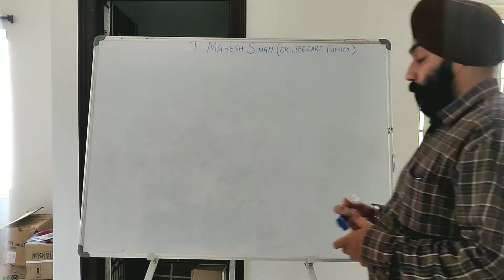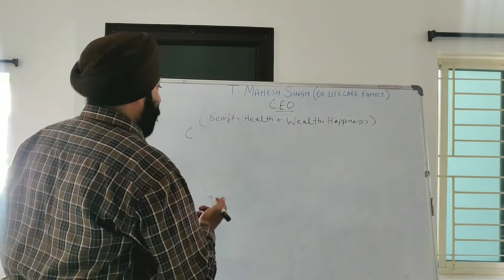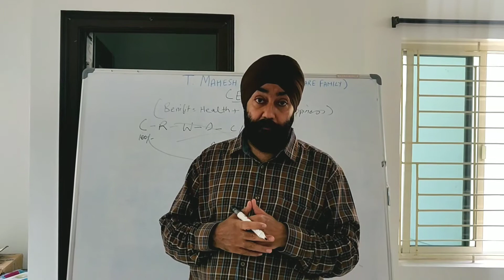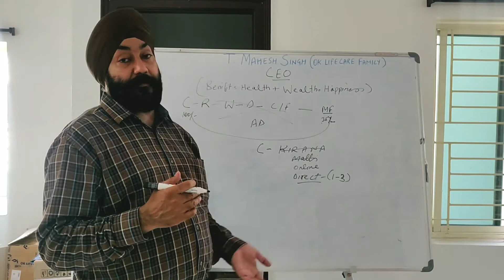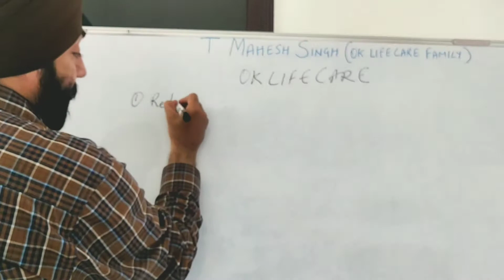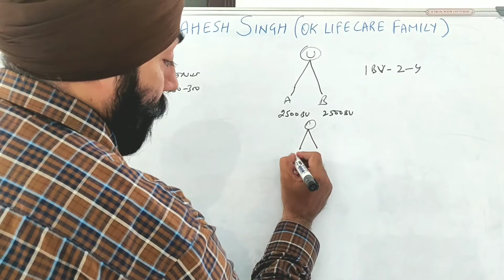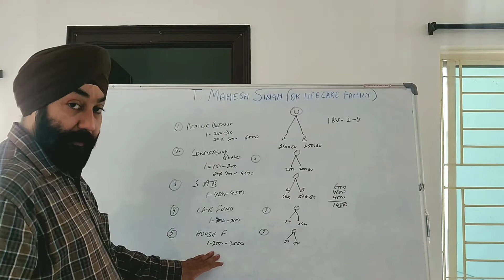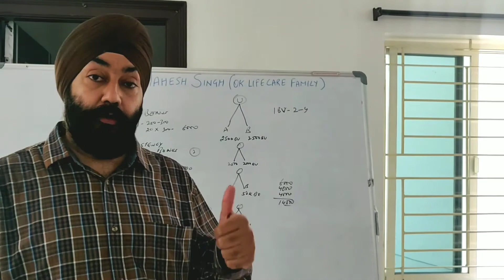ABOUT OK LIFE CARE FULL BUSINESS PLAN BY AMAN PREET SINGH WITH T. MAHESH SINGH